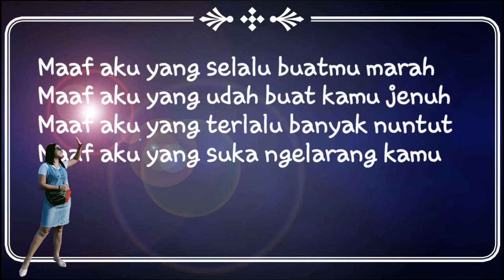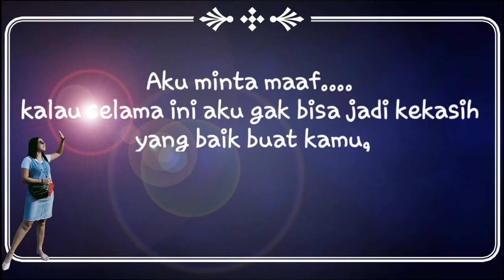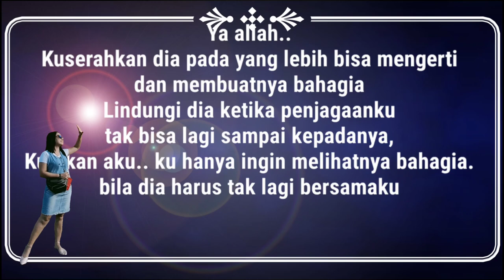PUISI || AKU dan KAMU tak berjodoh